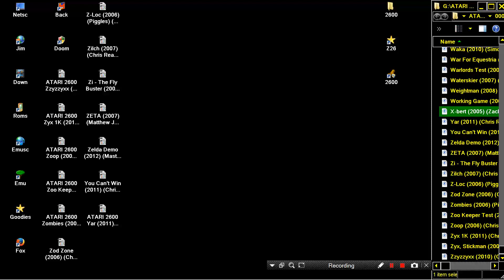ATARI 2600 X bert 2005 Zach Matley WIP